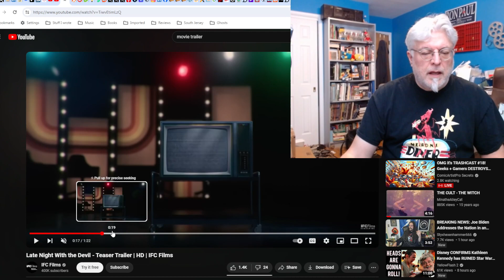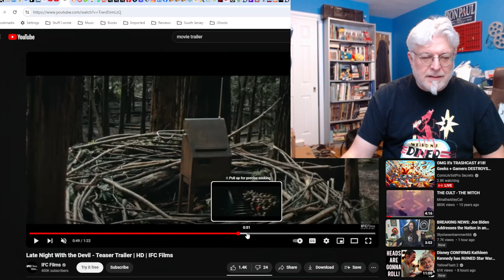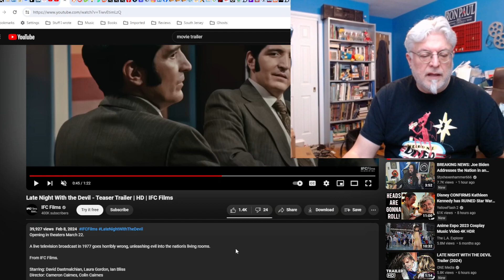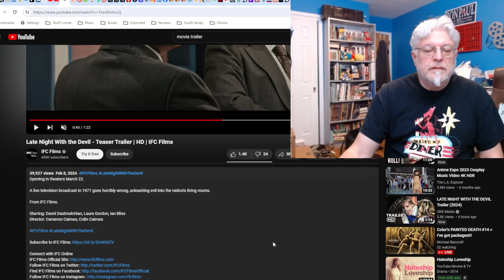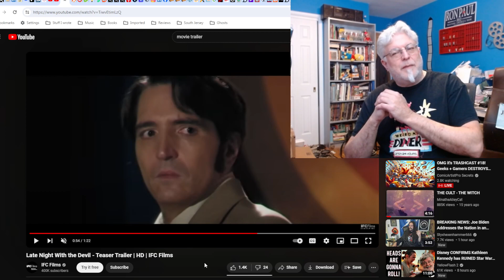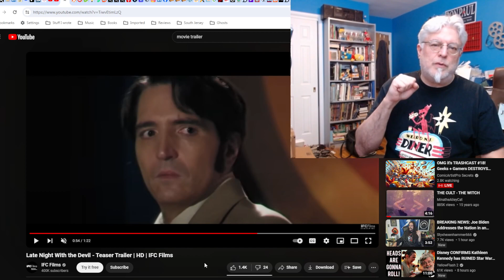A Screenwriter's Rant: Late Night With the Devil Trailer Reaction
A found footage horror movie about a 1977 talk show that unleashed evil.